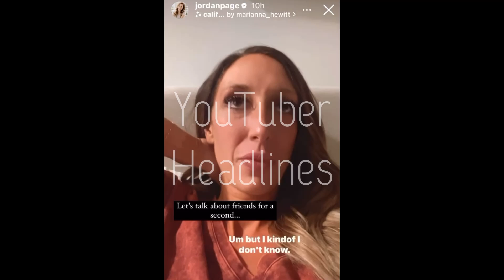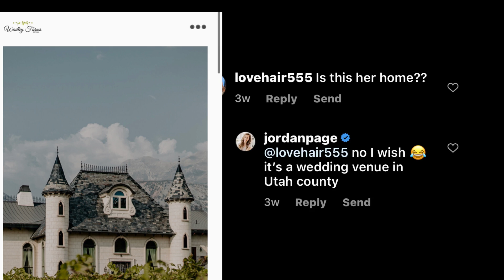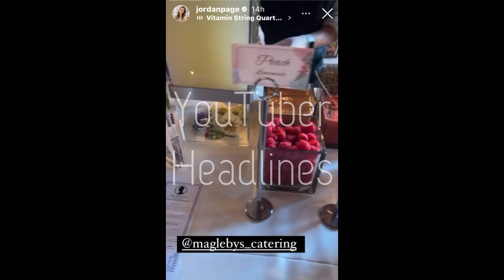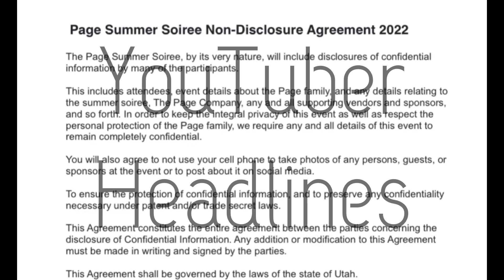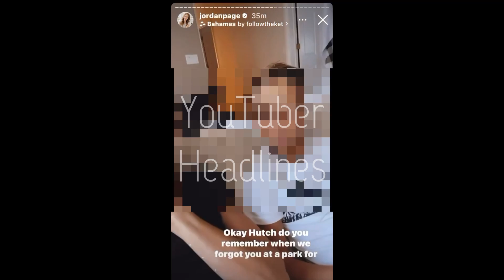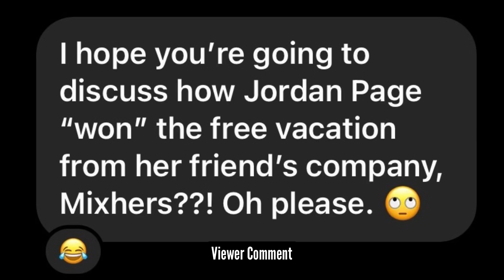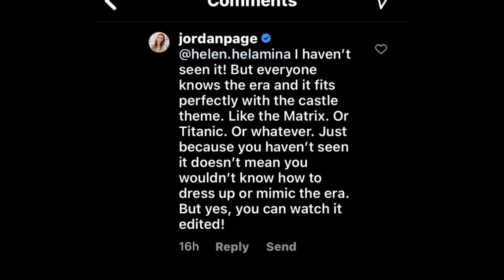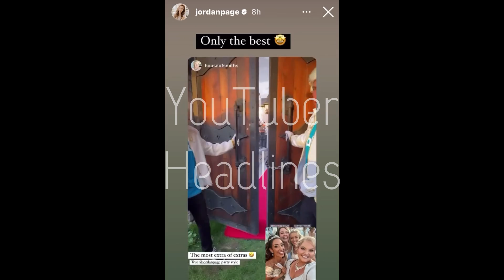Jordan Page's MONEY GRAB Soirée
Did Jordan Page Lie? | Jordan Page's MONEY GRAB Soirée | Pagerton | The Page Company | Jordan Page Bridgerton Party | YouTuber Headlines

Commission is earned from qualifying purchases, this does NOT increase the price for you
My Last AMAZON Purchase
Hocus Pocus Graphic Tee
4th Of July Patriotic Graphic Tee
NEW Desk
Microphone
Noise Cancelling Earbuds
Desk Organizer